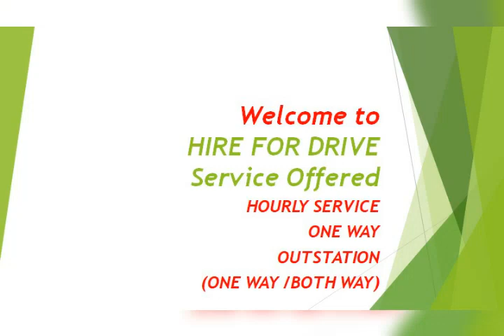August 31, 2020